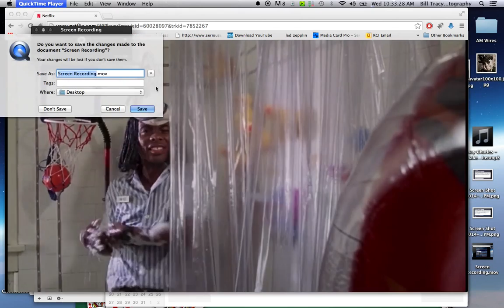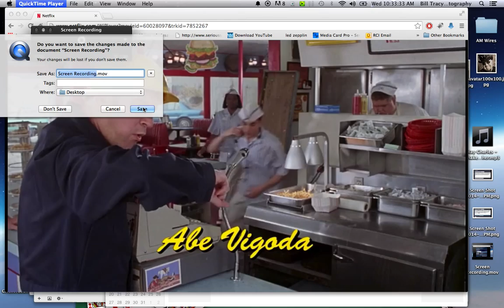Wheely Boombox In Good Burger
Get a retro look boombox with all the modern features